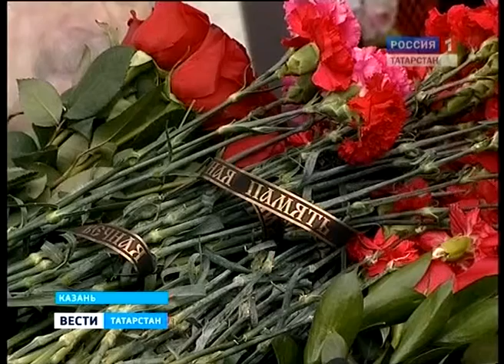Казань простилась с известным журналистом